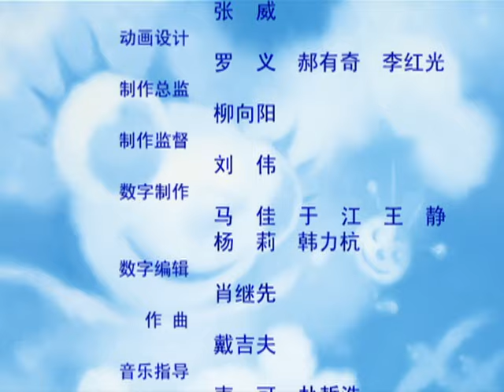蜘蛛小姐 (Miss Spider): 地中海玫瑰/进退两难 - 七 (Ep.7)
After hearing a bedtime story about Knights protecting a mythical Rose, Shimmer tries to prevent Spiderus from picking the most beautiful flower in Sunny Patch.